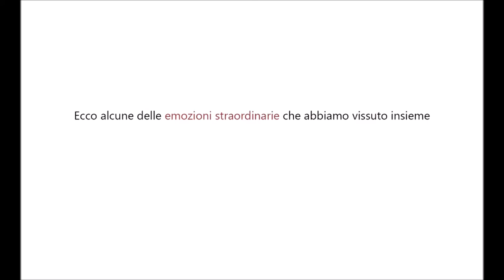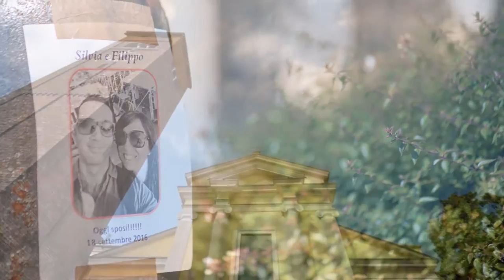silvia e filippo